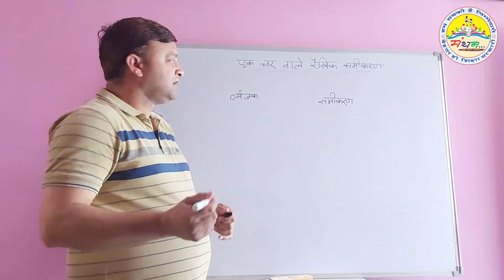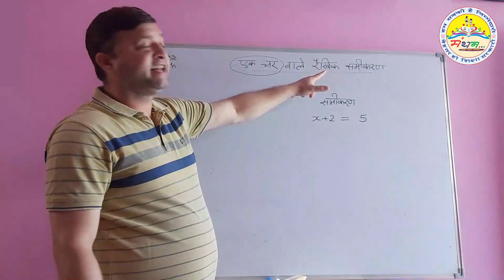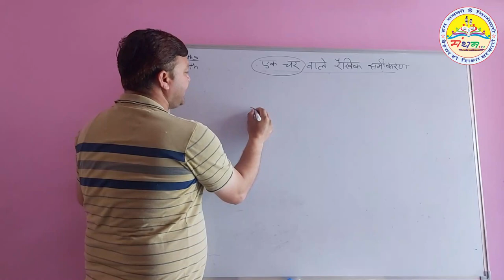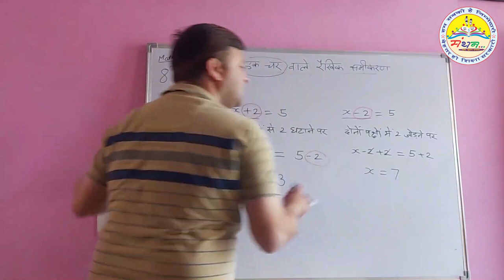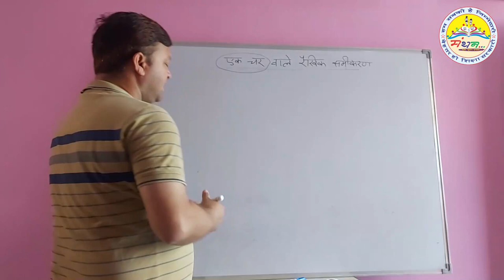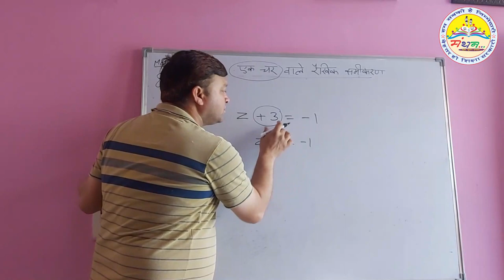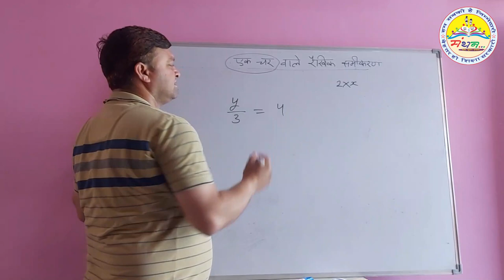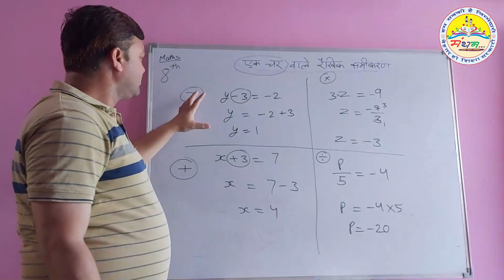कक्षा-8, एक चर वाले रैखिक समीकरण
कक्षा-8, पाठ-2, एक चर वाले रैखिक समीकरण क्या हैं और सरल समीकरणों को हल करना।